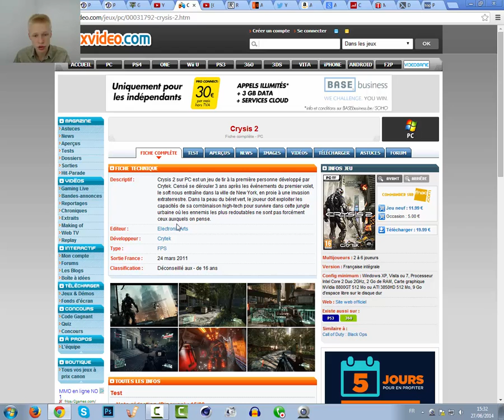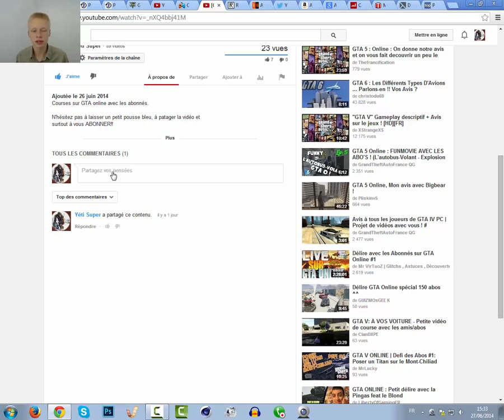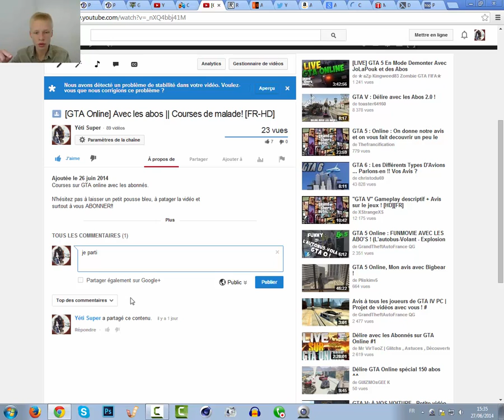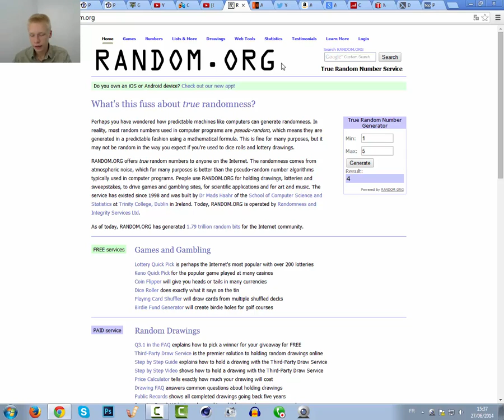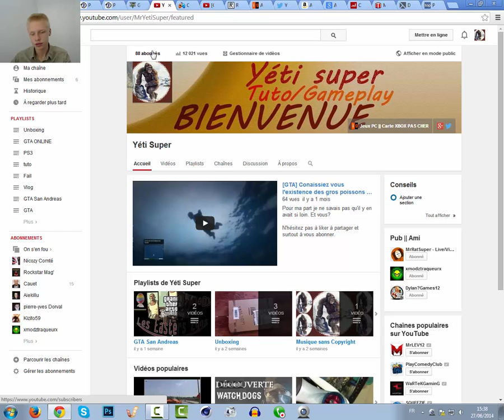[Concours] Pour les 100 abos! || A gagner: Crysis2 [FR-HD]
Voilà, petit concours pour vous remercier des 100 abos qui arrivent à grand pas!
Toute les infos dans la vidéo. Désolé pour les gros lags, je vais chercher d'où viens le problème!